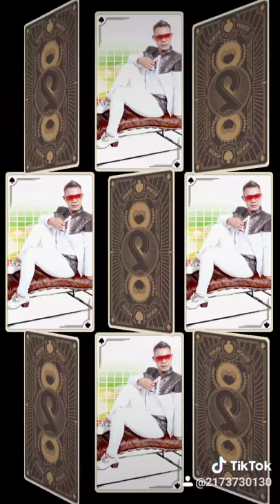Tik tok photo. Cepi gustap